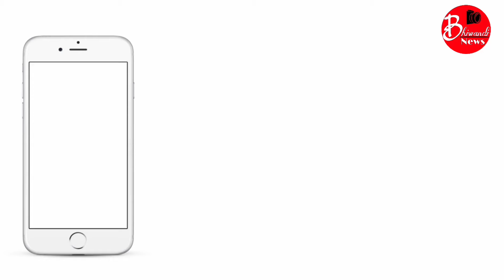भिवंडी शिवाजी चौक पर पानी कंधे तक भर गया || Bhiwandi news